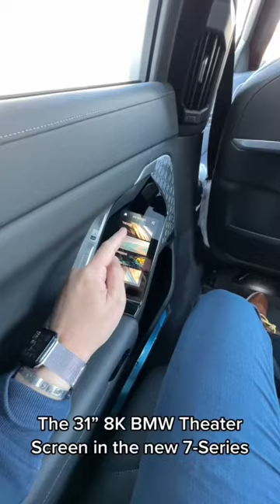Movie theater in a car